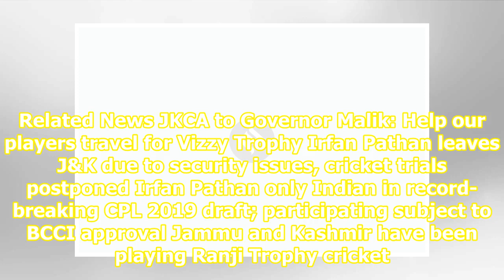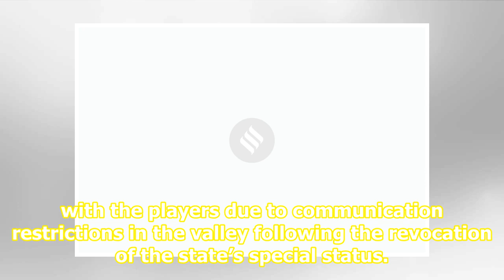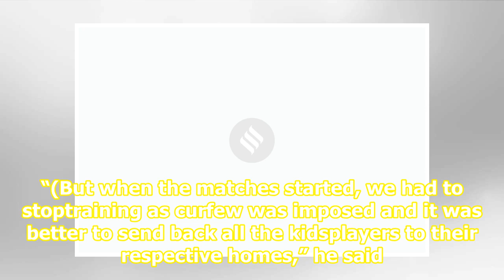BCCI ready to help Jammu and Kashmir Cricket Association: Irfan Pathan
Related News JKCA to Governor Malik: Help our players travel for Vizzy Trophy Irfan Pathan leaves J&K due to security issues, cricket trials postponed Irfan Pathan only Indian in record-breaking CPL 2019 draft; participating subject to BCCI approval Jammu and Kashmir have been playing Ranji Trophy c...